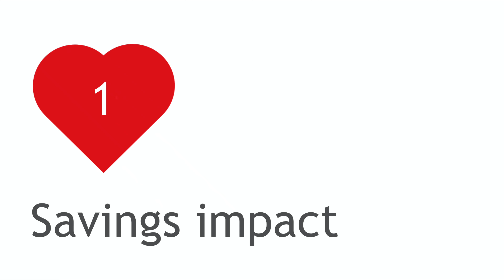WE LOVE PROCUREMENT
Dreaming about building rockets and spaceships got me into procurement. And I am super grateful for it even after 25 years as a procurement consultant. In this video, I outline five reasons why procurement is an excellent career choice for industry people and consultants alike.

PROCUREMENT IN THE PARK EPISODE 24